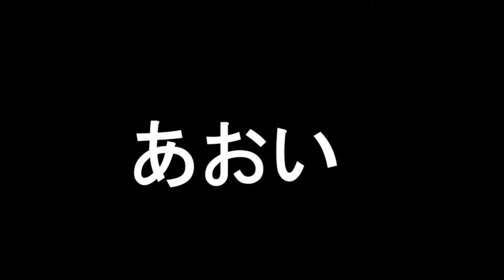JOYEUX ANNIVERSAIRE あおい !